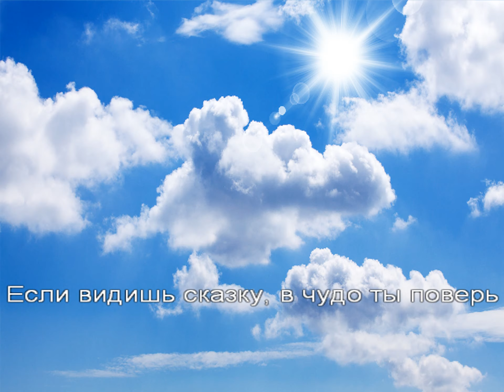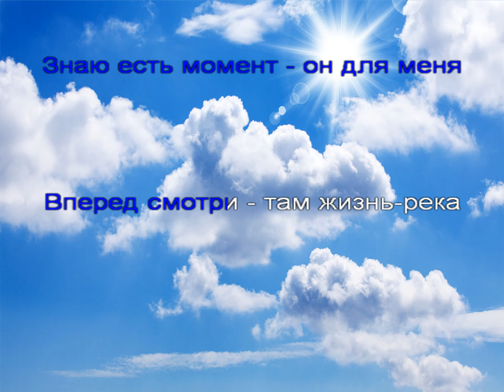Абба - песенный перевод караоке I have a dream - Зовет мечта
Для старших классов. После разучивания песни на английском, интересно спеть ее и на русском